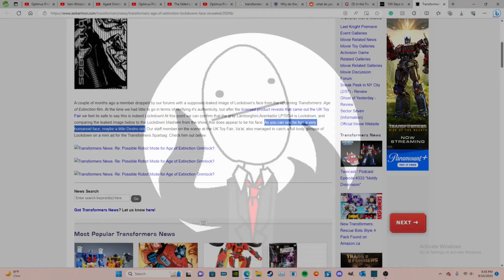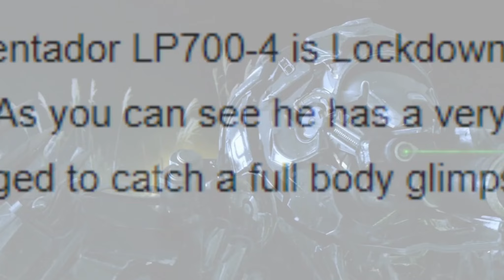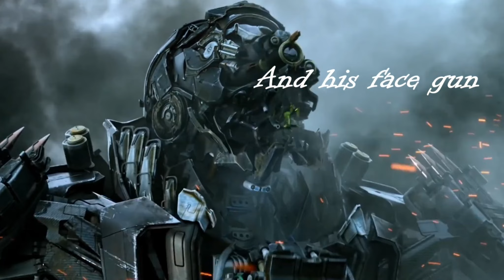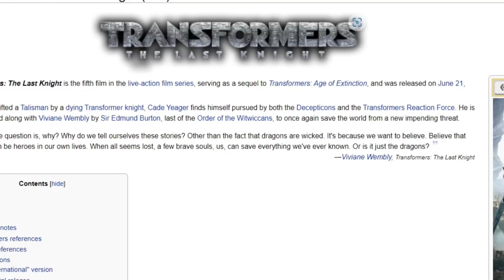The Perfection of Lockdown's Live-Action Design